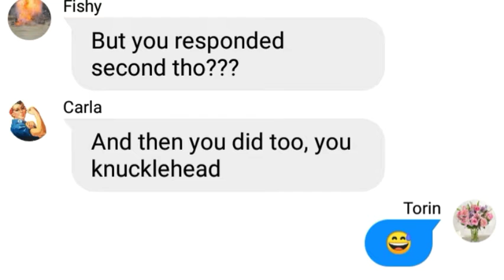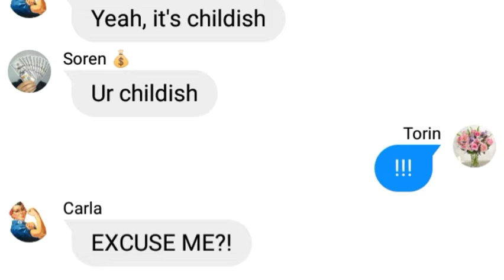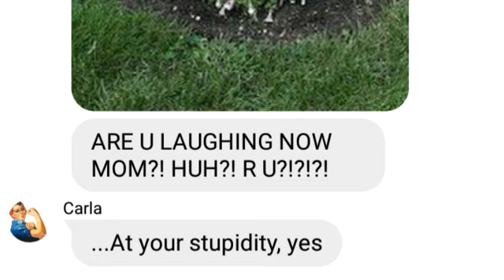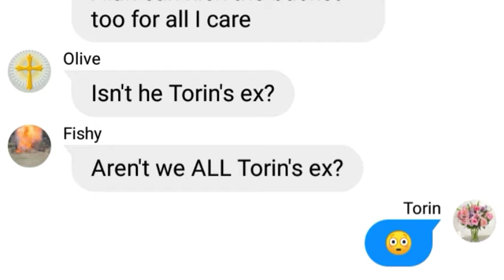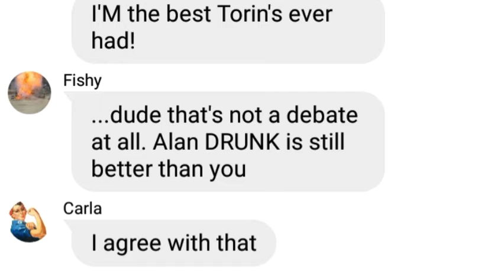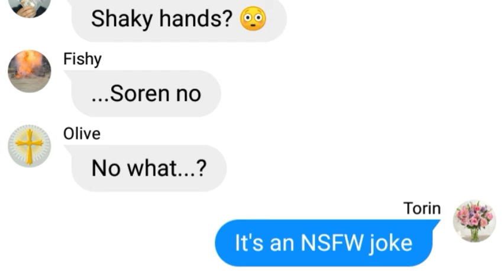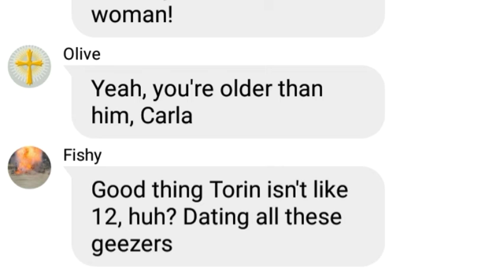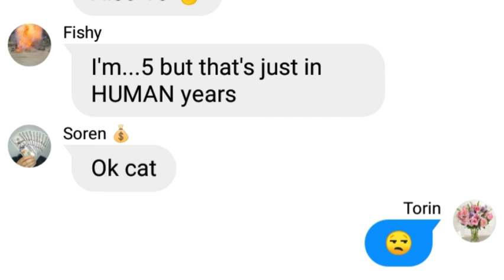The Kidopians having a conversation (with Crowbow's OCs) | OC Texting Story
Torin is my character. The rest belong to Crowbow. He's great.